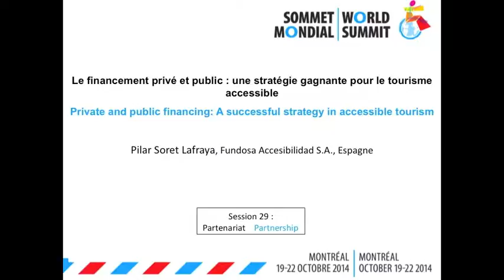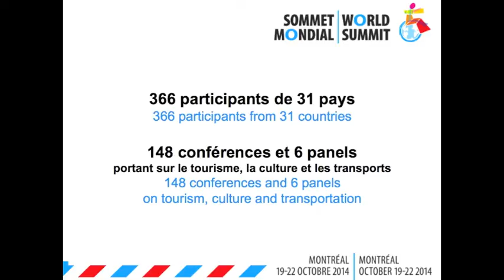D4ALL2014 – Session 29 : Pilar Soret Lafraya, Fundosa Accesibilidad S.A.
Présenté en français / Presented in french

Titre : Le financement privé et public : une stratégie gagnante pour le tourisme accessible

Title : Private and public financing: A successful strategy in accessible tourism

Présentation faite dans le cadre de la Session 29 “ Partenariat ” du Sommet Mondial Destinations pour tous 2014.

Presentation made at the 2014 World Summit Destinations for all, in Session 29 “ Partnership ”.